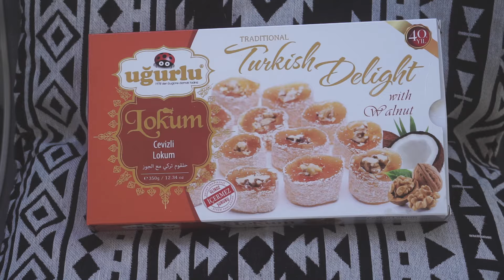Kawa po bośniacku - przepis i garść refleksji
Jak zrobić kawę po bośniacku? Co kryje w sobie zestaw do kawy po bośniacku? Na te i inne pytanie znajdziecie odpowiedź w tym filmie. Wykorzystana muzyka jest mojego autorstwa.

00:00-00:34 Wstęp
00:35-02:50 Czy istnieje kawa po bośniacku?
02:51-05:40 Zestawy do kawy po bośniacku
05:41-07:31 Jaka kawa do kawy po bośniacku?
07:32-10:52 Parzenie kawy po bośniacku
10:53-12:35 Jak pić kawę po bośniacku?
12:36-13:31 Jak smakuje kawa po bośniacku?
13:32-14:35 Zakończenie